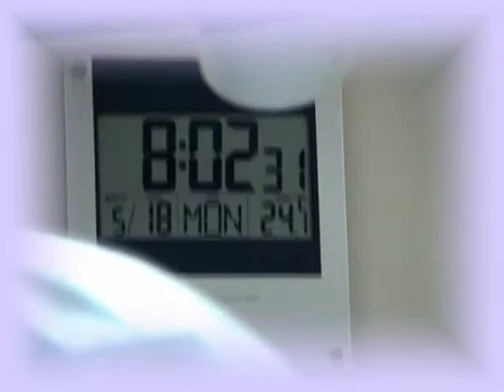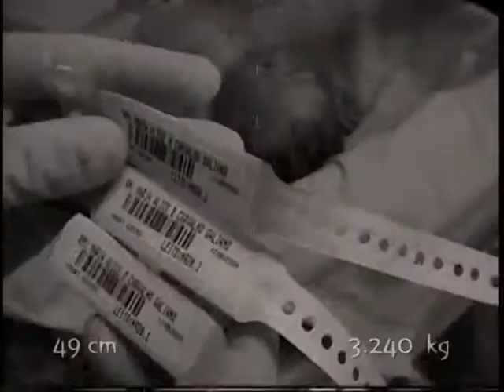Nascimento - Leticinha V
Vídeo que fiz em homenagem ao nascimento de minha filha.